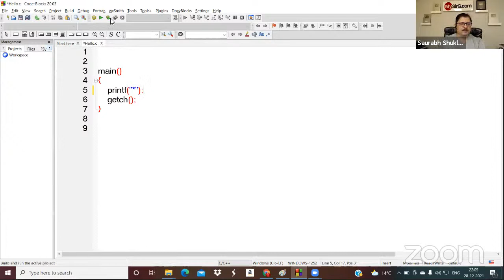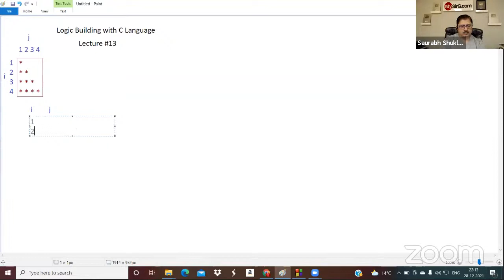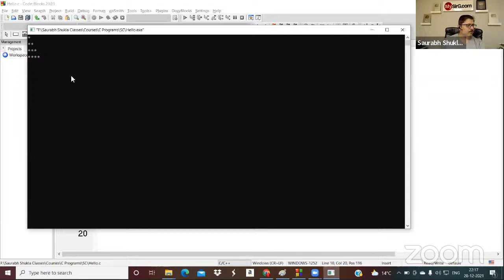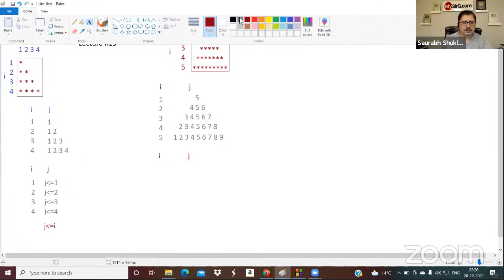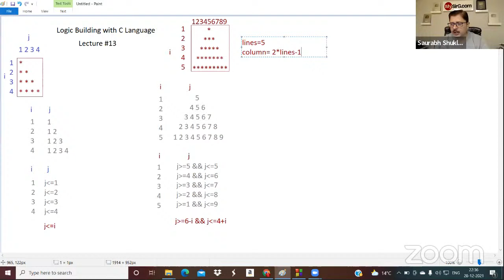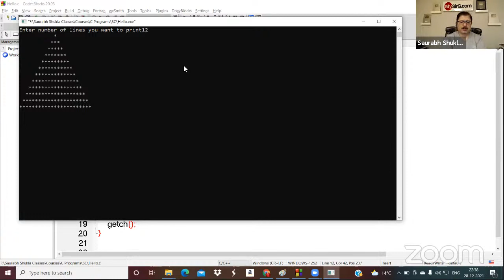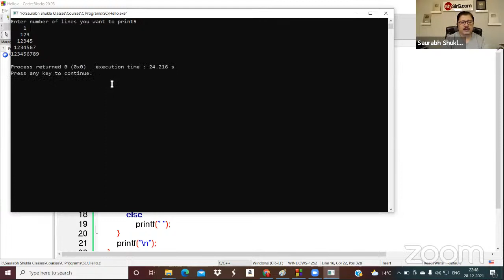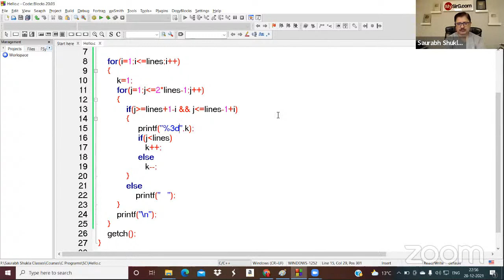Logic Building with C | LIVE Class | Lecture #13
Logic Building with C Language is a FREE course which helps students building programming logics.
Online LIVE classes in Hindi.
Every Tue and Thu at 10 PM LIVE

Competitive Coding
Javascript
GUI Python
Web Python
Full Stack development
C Language
C++ Language
Data Structure
PHP-MySQL
DBMS
Java
Android